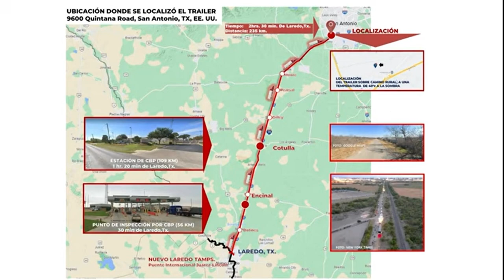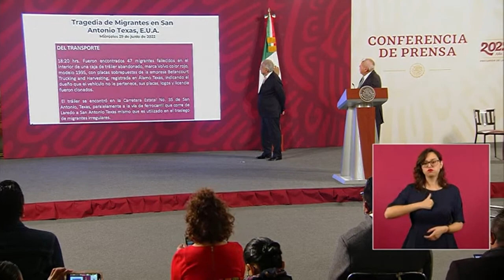What we know about one of the semitrailer suspects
According to Mexico's president, the suspect tried to pass himself off as one of the survivors when he was arrested.